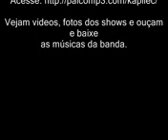Kapilec na gravação do DVD Em Piraí do Norte - Quebradeira do Brasil.mp4